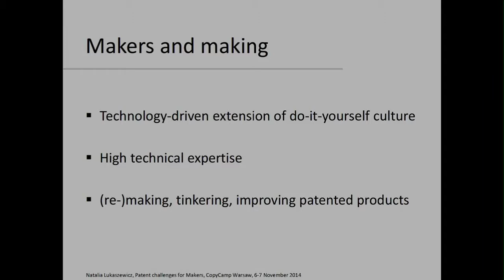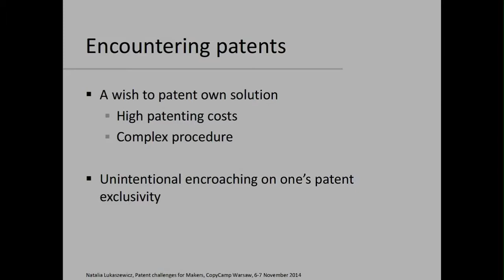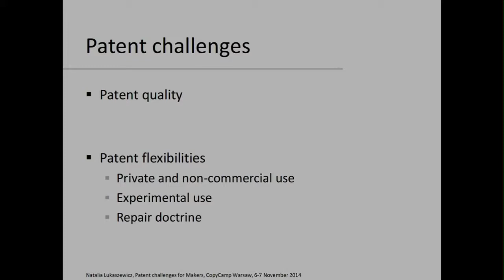Natalia Łukaszewicz - CopyCamp 2014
Wystąpienie Natalii Łukaszewicz "Wyzwania patentowe dla ruchu Makerów" na konferencji CopyCamp, która miała miejsce 6-7 listopada 2014 w Warszawie.

Natalia Łukaszewicz – doktorantka na Uniwersytecie Ludwika-Maksymiliana w Monachium, pracowniczka Towarzystwa Fraunhofera w Departamencie Patentów i Licencji.

Presentation of Natalia Łukaszewicz "Patent challenges for the Maker Movement" at the CopyCamp conference which took place on the 6th and 7th of November 2014 in Warsaw.

Natalia Łukaszewicz – a PhD Candidate at the LMU Munich. She works at the Fraunhofer-Gesellschaft in Patents and Licensing Department.